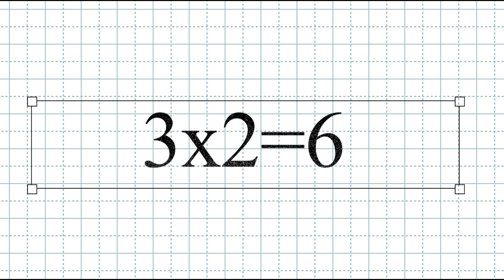Önként és Dalolva - Matek: 2-es szorzótábla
Az énekelve tanulásnak számos előnye van.

1. Jobb memória: Az éneklés során a szövegeket és információkat dallamos formában tanuljuk meg, ami segíthet javítani a memóriát és könnyebben hozzáférhetővé teszi az információkat.

2. Rugalmasabb agy működése: Az éneklés során több agyi terület aktiválódik, amelyek az emlékezésért, a hangolásért és az érzelmekért felelősek. Ezáltal az agy rugalmasabbá válhat és könnyebben dolgozhat az információkkal.

3. Jobb hangulat és motiváció: Az éneklés örömforrás lehet, ami javíthatja a hangulatot és növelheti a motivációt a tanuláshoz. Azok, akik énekelnek tanulás közben, gyakran élvezik a folyamatot és kevésbé érzik terhüknek.

4. Könnyebb memorizálás: A dallamos formában tanult információk gyakran könnyebben megjegyezhetők, mivel az agy könnyebben dolgozza fel azokat, amiket dallamos ritmusban vagy dallamban tanulunk.

5. Közösségi előnyök: Az éneklés gyakran társas tevékenység, amely lehetővé teszi a csoportos tanulást és az információk megosztását másokkal. Ezáltal könnyebb lehet megérteni és emlékezni azokra az információkra, amelyeket énekelve tanultunk.

Összességében az éneklés egy hatékony és élvezetes módja lehet a tananyag megjegyzésének.